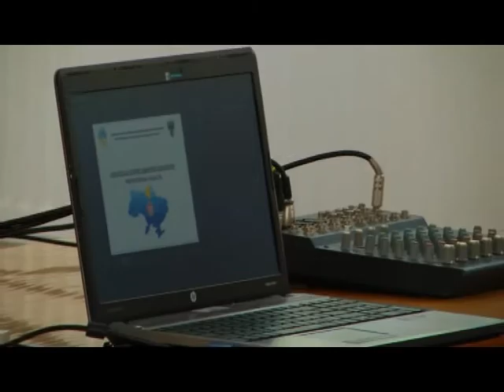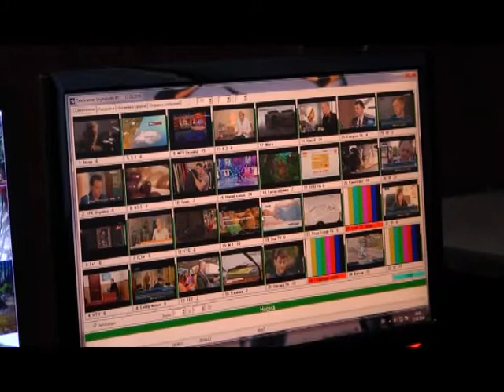Україна переходить на цифрові стандарти мовлення